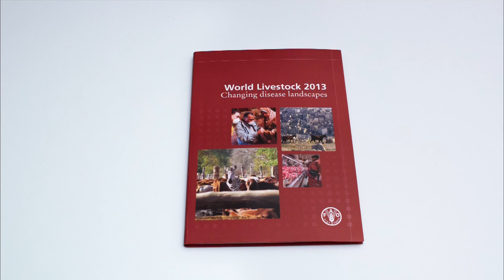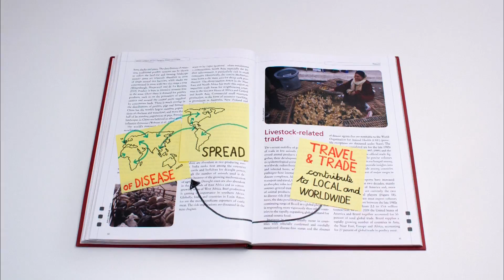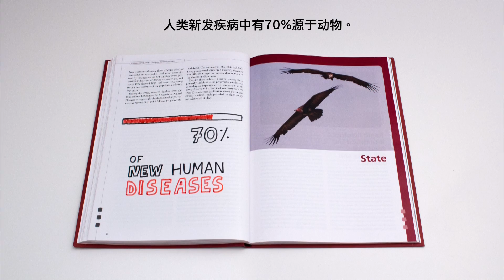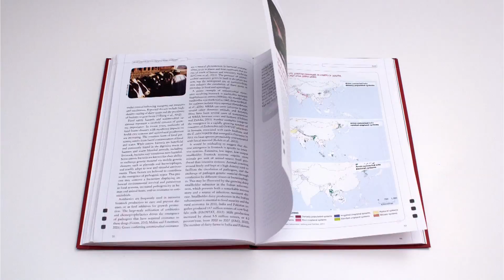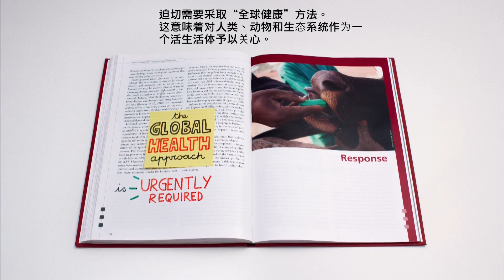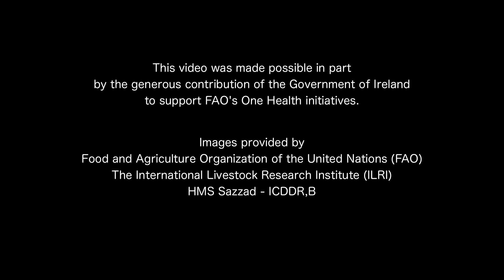不断变化的疾病情况-迈向全球健康的策略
疾病是一系列错误举施和联系的最终结果。我们不能在忽略原因的情况下进行预防和治疗。

本视频将阐述"2013年世界畜牧业状况：不断变化的疾病情况"这本书所要表达的关键信息，旨在为全球健康提供一个更为积极地支持措施。